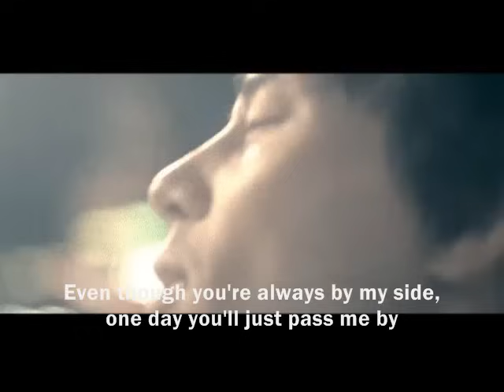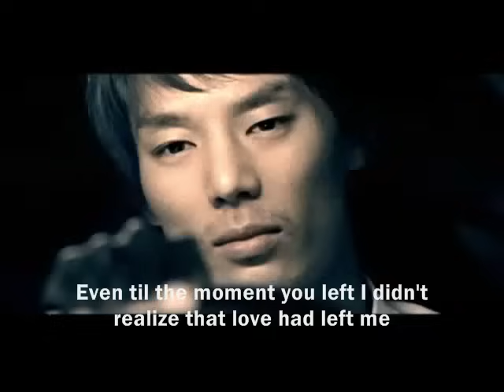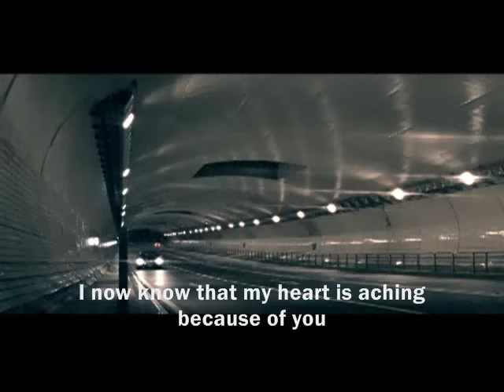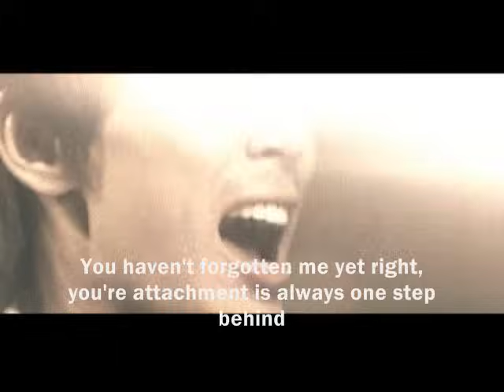Kim Jo Han - Love is Late, I'm Sorry [Eng. Sub]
Song: Love Is Late, I'm Sorry
Singer: Kim Jo Han
Album: Soul Family With Johan

the actress in this music video is Jessica of Girls Generation/SNSD . . . and i don't know the name of the actor . . . i thought i did coz i remember seeing him somewhere in a drama ... but i don't know . . . hahaha . . . .
i am really addicted to the album .. i love all of the songs . . .it's been a year or something since i got the album . . . but i'm listening to it . .. and feeling it too . . . hahaha . . .i know most of his songs are sad . . and for break ups . . . but can't help but love it . . . and so when i found the translation of all the songs in this album .. . i was like jumping . .  and screaming with joy . . . hahaha . . .
this song was released a long time ago . . . so it's not a new one . . . sorry . . .
credits to the translator again . .  i'm sorry i don't know what to put . ..